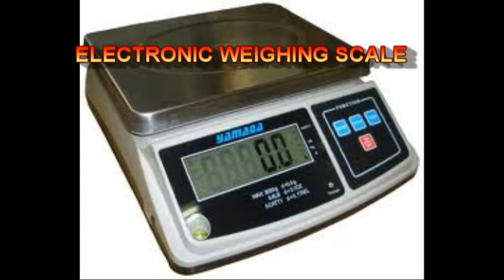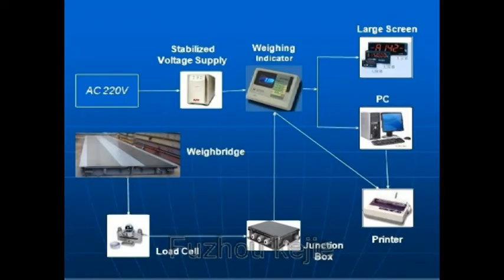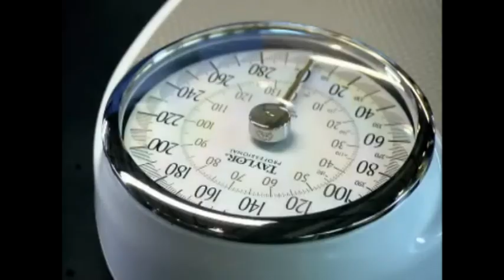mechanism of weighing scale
weighing scale and its type form time to time